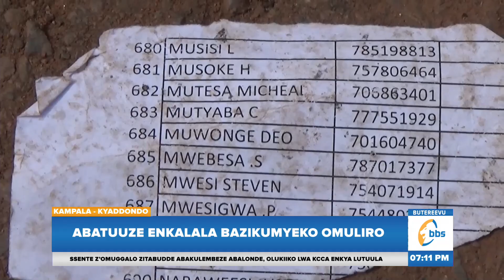Ssente Z’omuggalo Zibizadde… Abatuuze Enkalala Bazikumyeko Omuliro